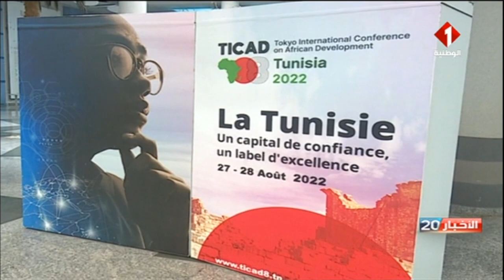قمة طوكيو الدولية للتنمية : توقعات بنجاح القمة على المستوى التنظيمي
قمة طوكيو الدولية للتنمية : توقعات بنجاح القمة على المستوى التنظيمي و آمال معلقة على تقديم مشاريع تنموية ذات بعد إفريقي